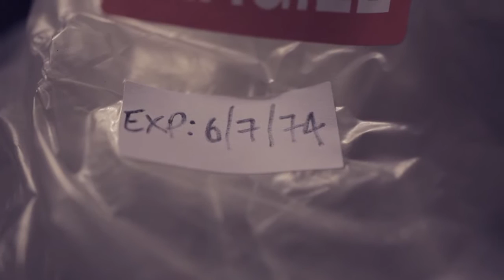Friends Electric - Puzzle Pieces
Official video for "Puzzle Pieces" by Friends Electric

DOP Nic Booth

Starring Keith Meredith

Big thanks to Claire, Jack & James, Barry, Mark, Jon Rennie, Avass, Dan, Sean